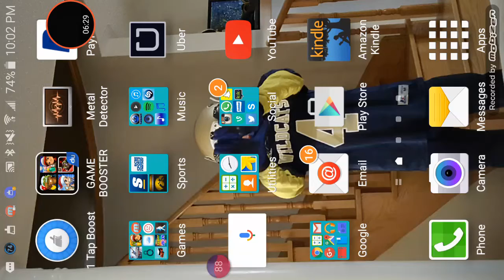BEST PLAYS TO COUNTER MADDEN MOBILE 16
Please leave a 'LIKE' if you enjoyed the video!

These are plays that everyone should have, an updated list will be made when a good majority of players reach level 50! Hope this helps, like and sub if ya .

Lots of info boys, I hope this helps ya'll!